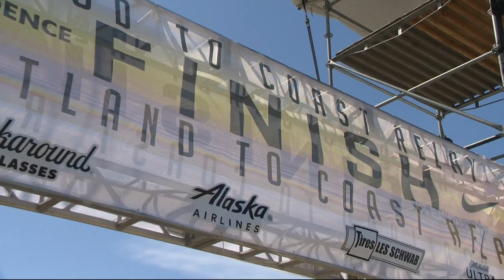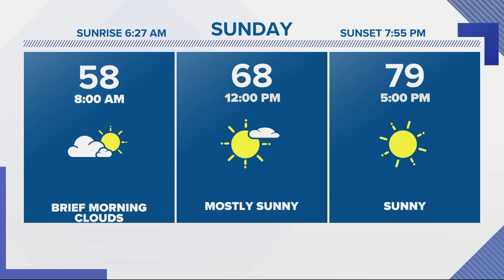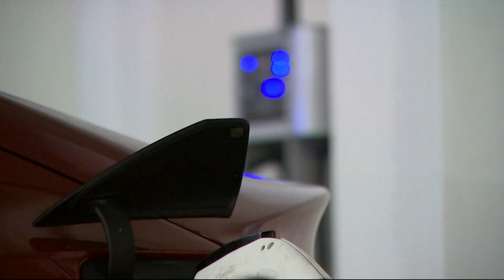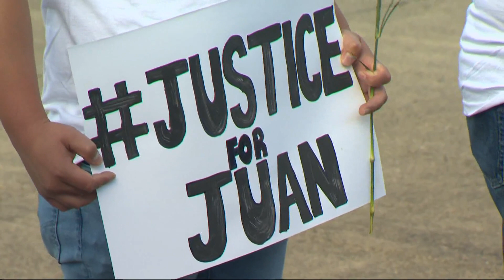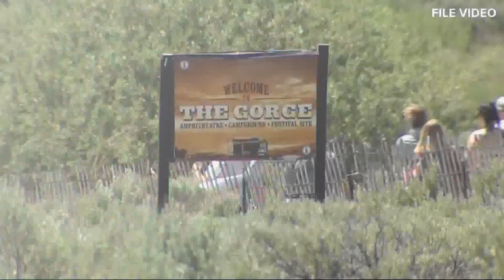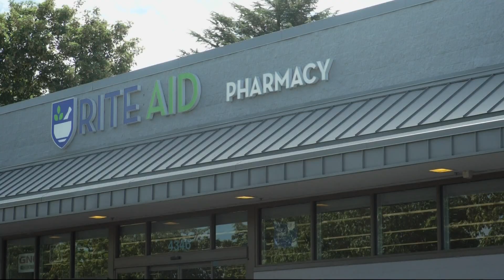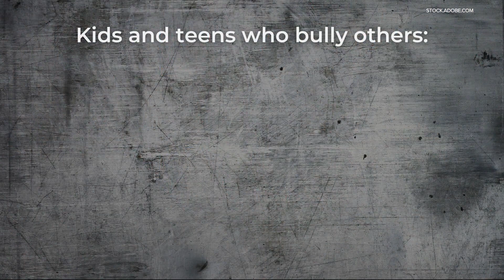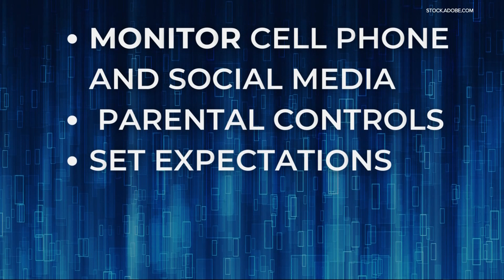KGW Top Stories: 8 p.m., Saturday, August 27, 2022